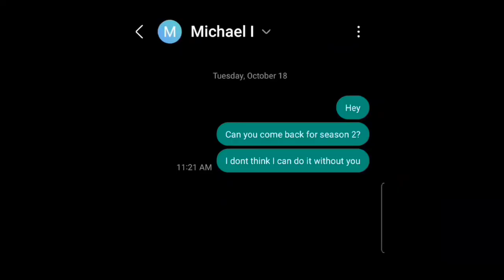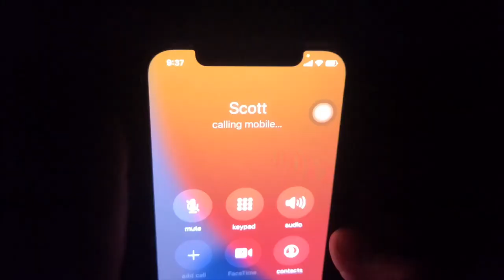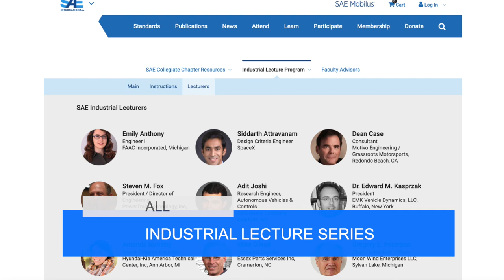CDS Action News Update - January 2023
Events 1st Document submission deadlines 2:44
Kohler Engines available 3:26
Baja Tech inspection number assignment procedure 3:46
Aero/FSAE Hotel blocks 4:23
Aero precheck videos in learning lab 4:23
Fast track roster 4:43
Participation certificates 4:54
Industrial lecture series 5:04
Mentorship program 5:31
New Social media 5:49

~Links~